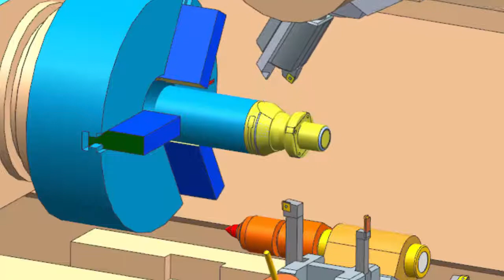NX CAM Gouge Check and IPW for Multi Tools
NX CAM makine simülasyonunda iş miline bağlı çoklu takımlarda çarpma hataları artık yakalanabiliyor. Detayları videomuzda görebilirsiniz.